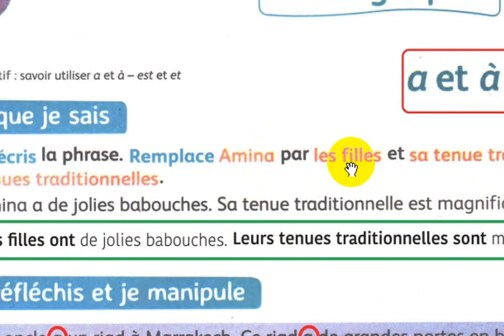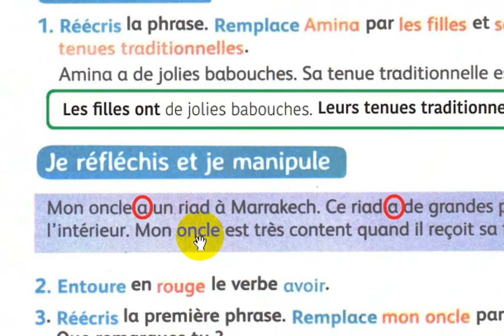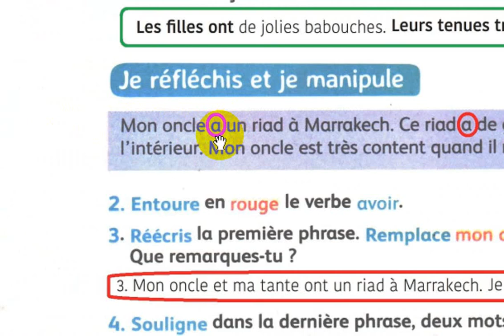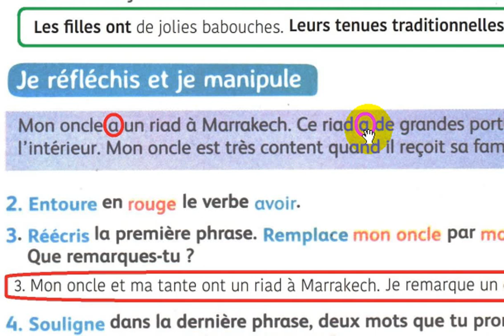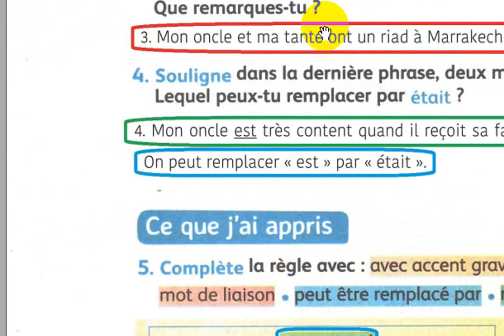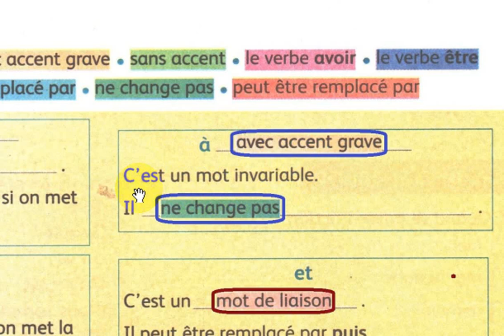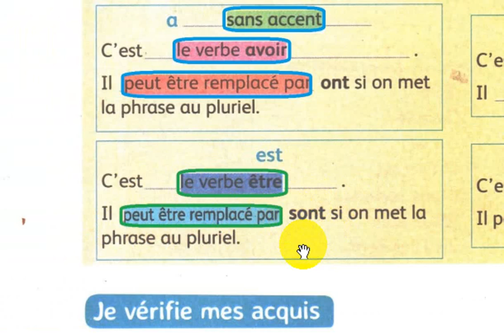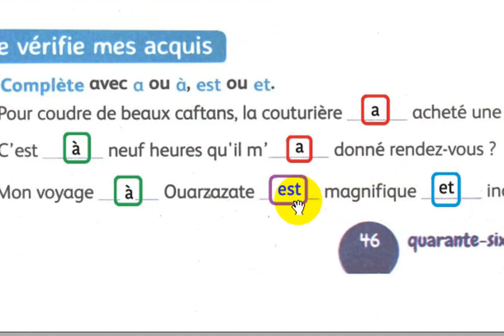4 AEP mes apprentissages en français page 46 orthographe a et à - est et et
école chadli
_______________________________9_____________________________

_______________________________8_____________________________

_______________________________7_____________________________

_________________________6___________________________________

_____________________________5_______________________________

_____________________________4______________________________

_________________________________3___________________________

_________________________________2__________________________

4 AEP mes apprentissages en français page 46 orthographe a et à - est et et